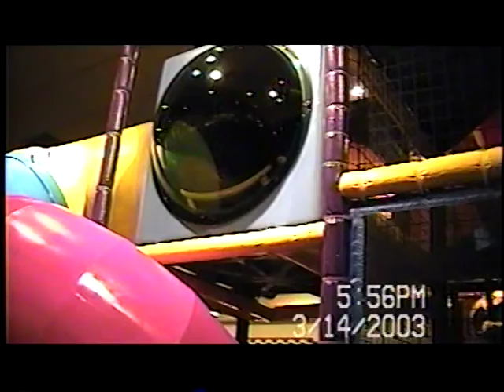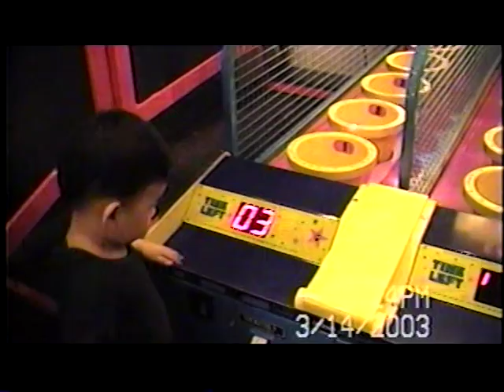Chuck E. Cheese's @ 13101 Harbor Blvd, Garden Grove California 92843, USA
Ngoc, Thi, Andy, and Anna have enjoyed a good time at this place.